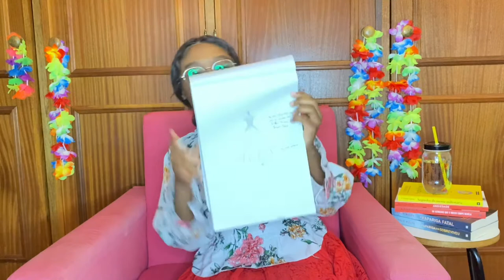30 Factos Sobre Mim